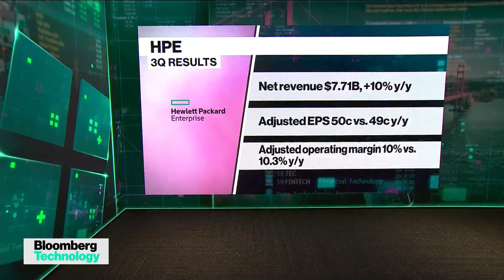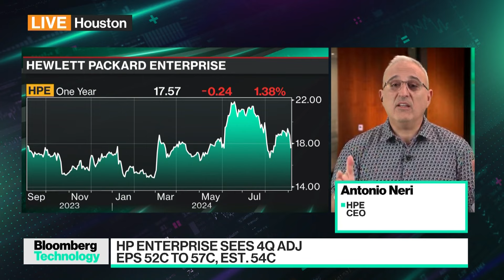HPE Reports Disappointing Margins on AI Server Business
Hewlett Packard Enterprise reported weaker-than-expected margins, suggesting lower profitability than anticipated in its closely watched business of selling servers for artificial intelligence work. HPE CEO Antonio Neri joins Caroline Hyde and Ed Ludlow on "Bloomberg Technology."